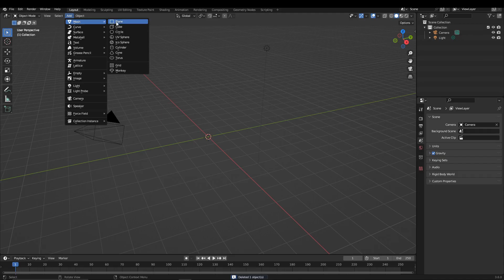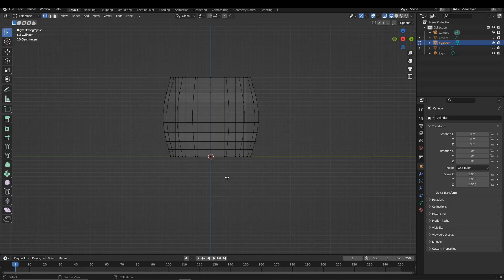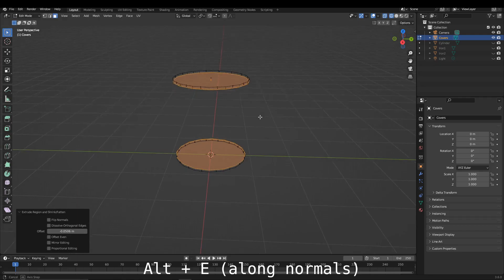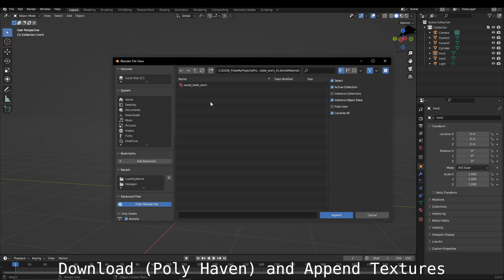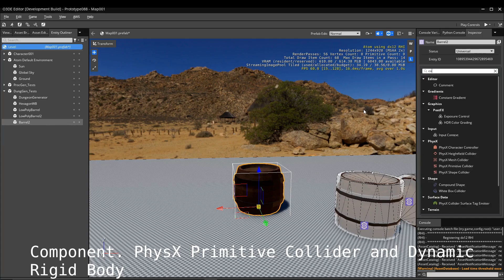O3DE and Blender: Create and import your 3D model (fbx) with separate materials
Adding your own 3D objects, with the help of Blender, into your Open 3D Engine (O3DE). This time, I split the object into distinct parts so each partition can have a different and distinguishable material. You can then choose to use the materials that are included in the imported .FBX file or change them in-game.

Consider reviewing these Blender 3D videos, since this is based on their approach, and then I adapted it.